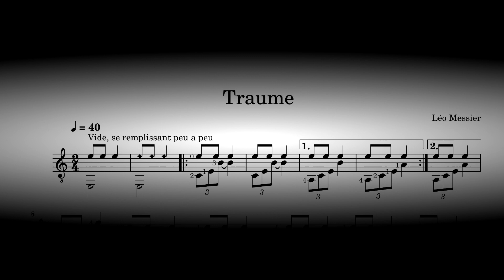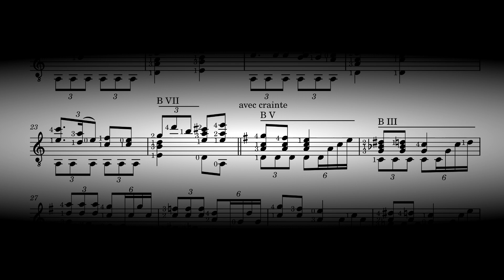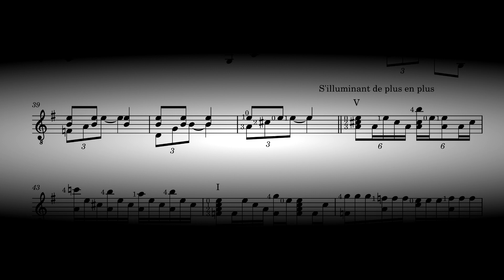Composition : "Traume" (classical guitar)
One of my compositions for the classical guitar, hope you enjoy it.